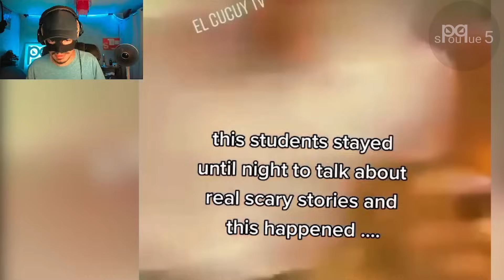5 Vidéos a ne JAMAIS REGARDER SEUL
Aujourd'hui comme souvent le mercredi, petite compilation de plusieurs vidéos lié au paranormal, comme par exemple les apparitions fantomatiques, les maisons hantées, les chasseurs de fantômes, les créatures et j'en passe !

Musique par : Dark Fantasy Studio

0:00 Intro
0:26 Vidéo 1
2:19 Vidéo 2
3:17 Vidéo 3
5:12 Vidéo 4
6:57 Vidéo 5
9:20 Outro